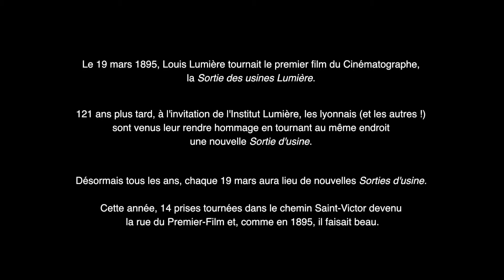Nouvelle Donne fait sa sortie d'usine à Lyon !